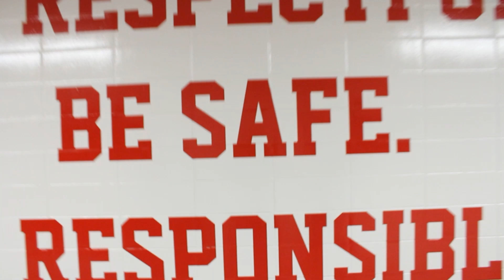Junior High Studio 203 10 24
Salem Junior High announcements for Thursday October 24th.